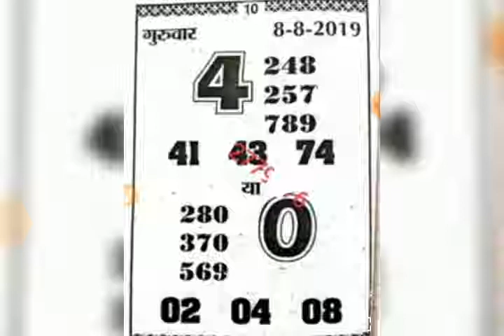Date 8.8.2019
K matka